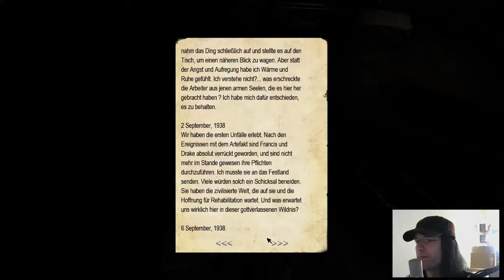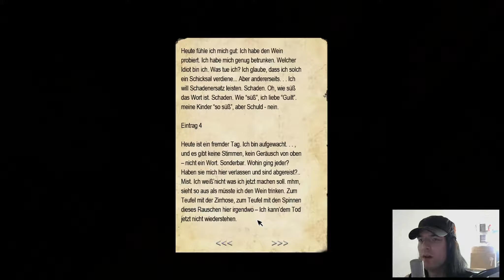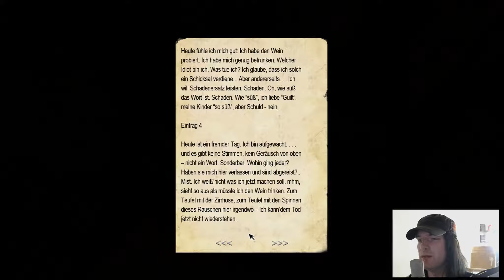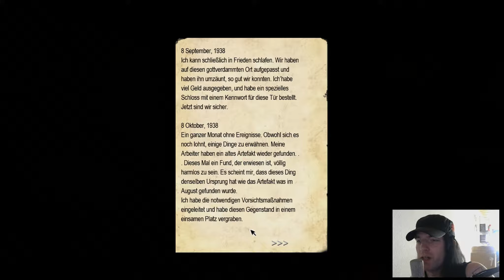PENUMBRA: NECROLOGUE [HD|German] #19 - Die verlassene Mine - Let's Play Penumbra Necrologue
Let's Play Penumbra: Necrologue #19

Der inoffizielle Nachfolger von Black Plague!

Die Krankheit, von der Philip dachte sie wäre besiegt, ist zurück!

Wir treffen in dieser Amnesia Mod auf alte Bekannte und neue Gesichter!

Wird Philip endlich seine Ruhe finden ohne vorher dem Wahnsinn zu verfallen?

WICHTIGER HINWEIS!

Wenn dir das Spiel gefällt, unterstütze die Entwickler und ziehe es dir im Original, auch wenn es umsonst ist ;)

Narnius